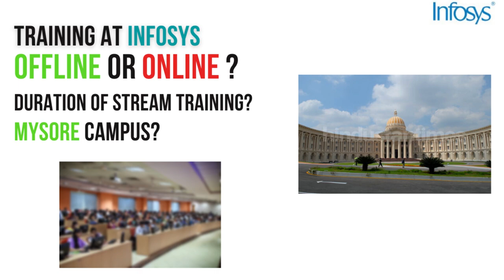Infosys Training Online or Offline